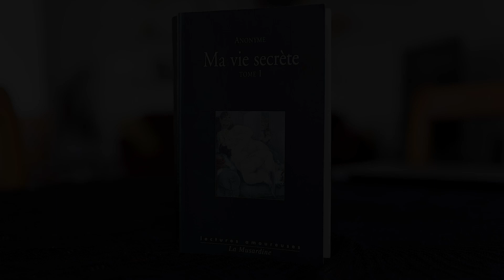Teaser semaine - Ma vie secrète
Amant(e)s Du Divan,
Cette semaine, on part sur les chemins de l'intime, des vies secrètes, celles qu'on écrit ou pas, de l'autobiographie avec la plus grande autobiographie érotique écrite par un anonyme anglais "Ma vie secrète". C'est parti pour des lectures érotiques vers 14H et toujours